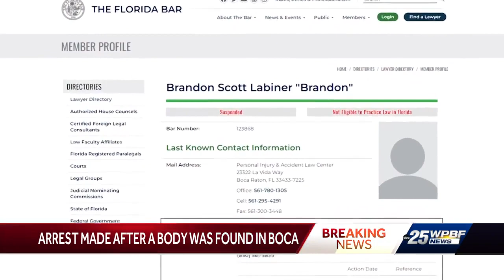Former South Florida personal injury attorney charged with murder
Former personal injury attorney from Boca Raton charged with murder